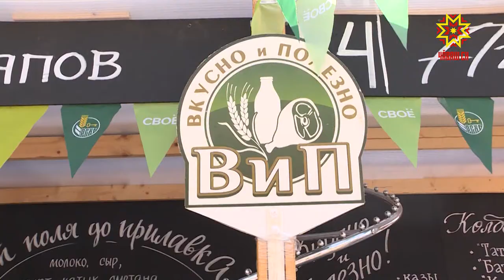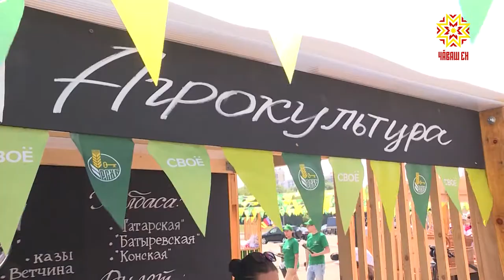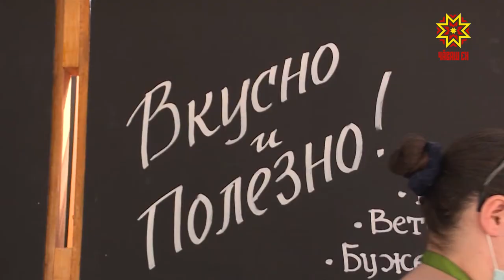Санзяпов хуçалăхĕн таварне республика тулашĕнче те хисеплеççĕ